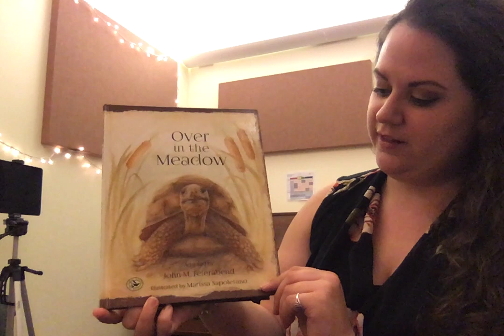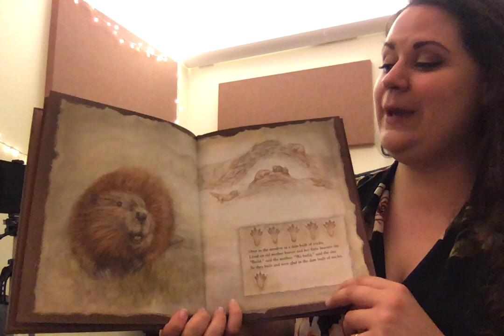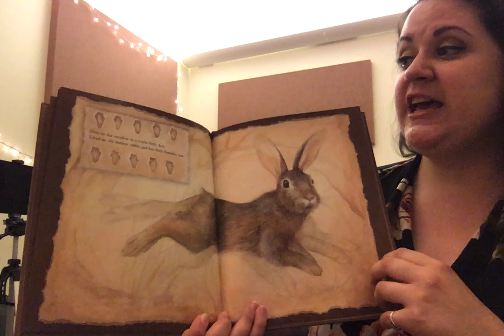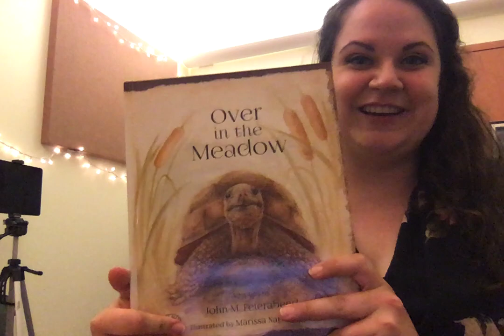Over in the Meadow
A songtale adapted by John M. Feierabend and illustrated by Marissa Napoletano